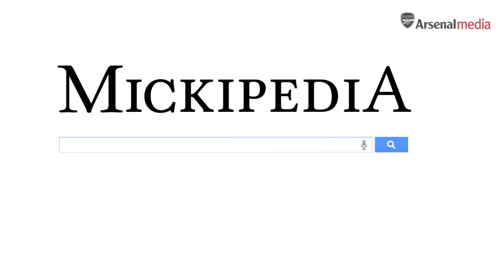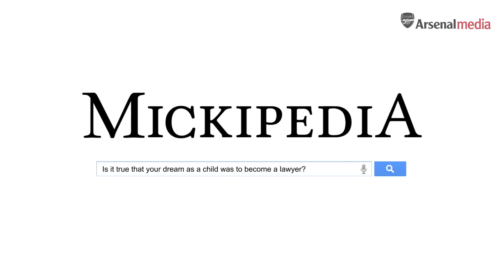Henrikh Mkhitaryan | Mickipedia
Could Henrikh Mkhitaryan REALLY have become a sprinter if he didn’t make it as a footballer? Is it true that the former Borussia Dortmund and Manchester United playmaker wanted to be a lawyer when he was younger?

Does his family work for Uefa? And did he used to play with Hernanes in Brazil?

We answer all the big (well, biggish) questions in Mickipedia - hit ‘Play’ to get the lowdown on Henrikh's Wikipedia page!

Hit play to find out.

This is the Official YouTube channel for Arsenal Football Club. This channel will aim to showcase the personality of Arsenal Football Club and give fans more of an insight into what it's like to be at this fantastic club. This channel will look behind the scenes and get closer to the likes of Mesut Ozil, Pierre-Emerick Aubameyang, Henrikh Mkhitaryan, Alexandre Lacazette, Jack Wilshere, Danny Welbeck, Petr Čech, Jack Wilshere, Santi Cazorla and more.